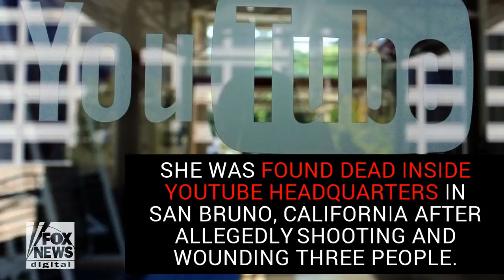YouTube shooting Who is Nasim Aghdam